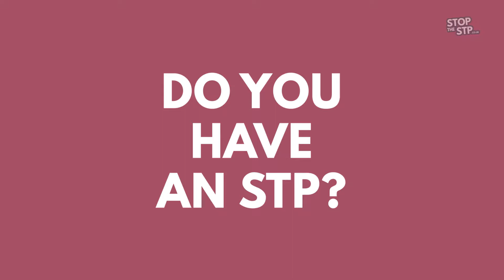STPs want to kick you out of hospital